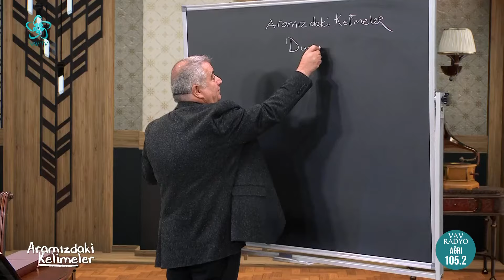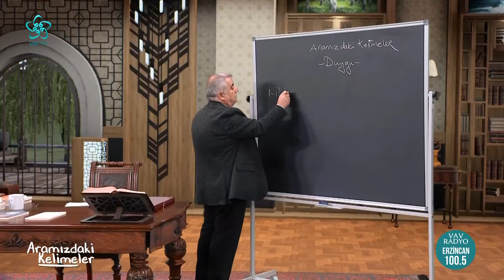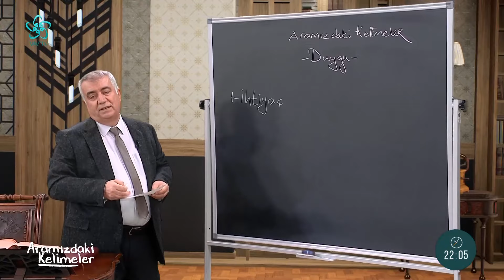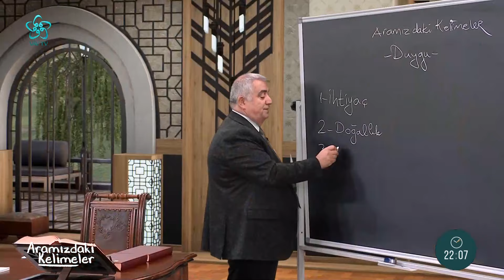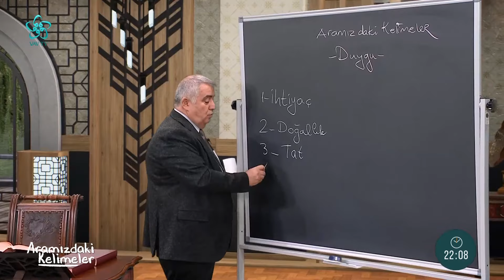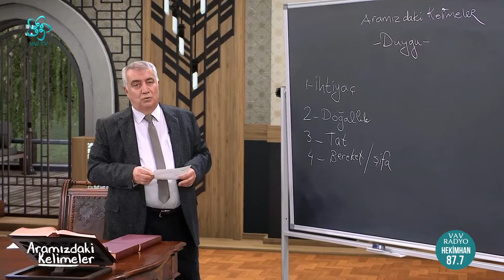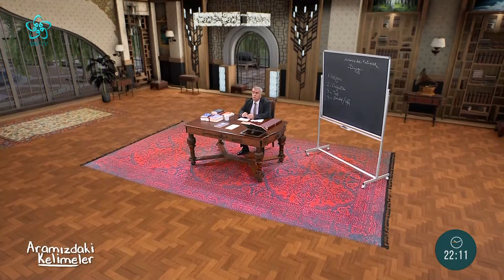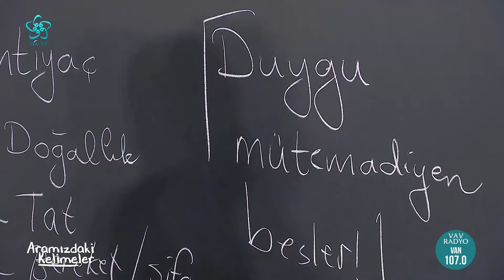Duygu Mütemadiyen Besler! | Aramızdaki Kelimeler Vav TV (23. Bölüm)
Duygu Mütemadiyen Besler! | Aramızdaki Kelimeler Vav TV